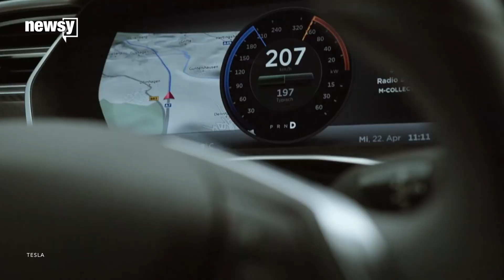Proterra says its electric bus set world record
Electric vehicle maker Proterra says one of its buses set a record for distance traveled on a single charge, but it's not for sale yet.